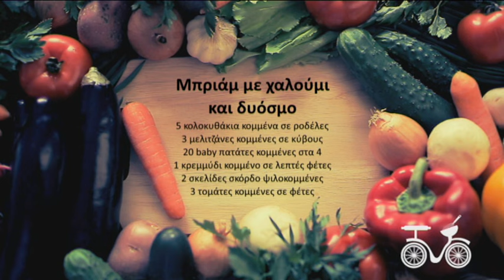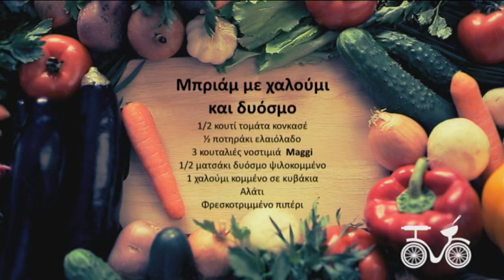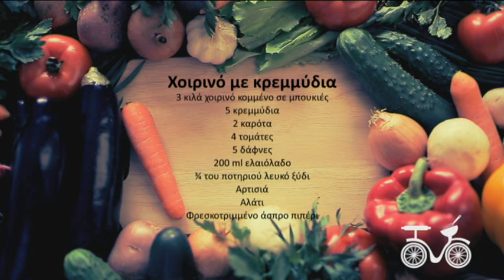Κόκκινο ποδήλατο επ.50 Παναγιά (2014-15) SigmaTV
Χοιρινό με κρεμμύδια (Ευανθούλα Φιλίππου)
Μπριάμ με χαλούμι και δυόσμο

Ο γνωστός σεφ και συγγραφέας βιβλίων μαγειρικής Αλέξανδρος Παπανδρέου επιστρέφει με μια νέα ιδέα! Γυρίζει τα όμορφα χωριουδάκια της Κύπρου με ένα κόκκινο ποδήλατο με σκοπό μέσα από αυτή τη μαγική διαδρομή να μας γνωρίσει τα μυστικά της κουζίνας αυτής της ευλογημένης γης.  Με το κόκκινο ποδήλατο του, ο Αλέξανδρος, μαθαίνει από τους ανθρώπους κάθε μέρους που θα επισκεφθεί συνταγές και έθιμα από παραδόσεις που κρατούν αιώνες, συστήνοντας μας ταυτόχρονα τα τοπικά προϊόντα τους από τα οποία εμπνέεται για να μας δώσει τις δικές του γευστικές προτάσεις. Ο Αλέξανδρος μας προσκαλεί λοιπόν, κάθε σαββατοκύριακο στις 6, να γνωρίσουμε κάθε γωνιά του τόπου μας και να γευτούμε μοναδικές συνταγές ταξιδεύοντας με ένα κόκκινο ποδήλατο.